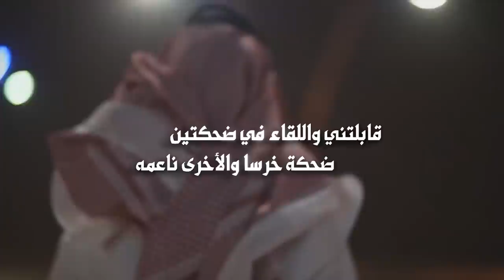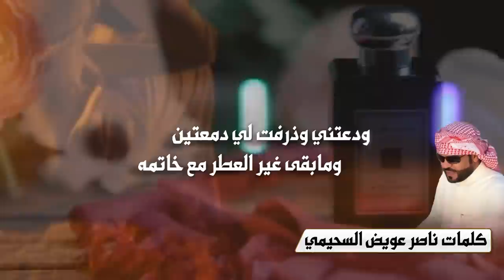مر السنين | كلمات ناصر عويض السحيمي | آداء عبدالعزيز عويض الحربي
Follow us on | تابعنا على
رابط مباشر الى الواتس آب ►
ılıllı رابط Mp3 ılıllı
الهموم اللي على قلب الحزين
شوفها من فوق صدري جاثمه
والهوى يبقى على مر السنين
لو نسيته جاك دون مفاهمه
اسمعيني كلوبها كلمتين
قسمة العشاق قسمه ظالمه
قابلتني واللقاء في ضحكتين
ضحكة خرسا والأخرى ناعمه
قلت بالله وش بلاكي تضحكين
في عيونك شي ماني فاهمه
قالت ادري بس ربي لي يعين
ماتشوف الضحك دمعي زاحمه
قالت اسمع كان راودك الحنين
بالرسائل بس دون مكالمه
قلت والله فرحتي لك فرحتين
اظهر الفرحه وحزني كاتمه
ودعتني وذرفت لي دمعتين
ومابقى غير العطر مع خاتمه